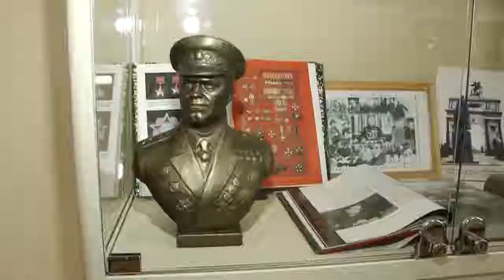Выходной в музее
Заключительное мероприятие в рамках проекта «Выходной в музее» провели волонтеры культуры в Одинцовском историко-краеведческом музее. Он проходил 8 недель, по воскресеньям. Победителям вручили памятные призы.